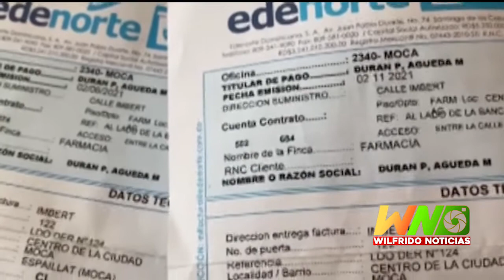Quejas por aumento factura eléctrica aun la gente consumiendo menos.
Ciudadanos se Quejas por aumento factura eléctrica aun la gente consumiendo menos.